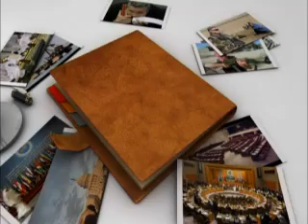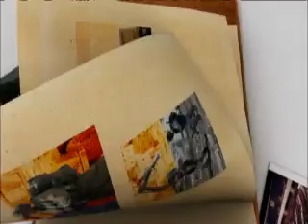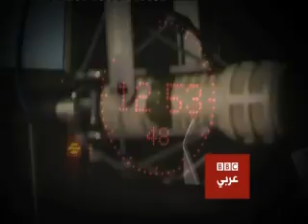أجندة مفتوحة : المواجهة مع إيران نفطية ام نووية؟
يتساءل زين العابدين توفيق في هذه الحلقة إذا كان الأمريكيون مترددين في ضرب سوريا فلم يتحدثون عن ضرب إيران؟ أم هو هجوم دبلوماسي لحمل إيران على تقديم تنازلات تؤخر برنامجها النووي بضع سنين؟ هل إيران مستعدة لذلك الآن؟ وهل يلين الموقف الروسي الصيني   إزاء المساس بسوريا وإيران..ماذا عن الموقف العربي..كل هذه الأسئلة وغيرها أثارها تصريح لوزير الدفاع الأمريكي بأن إيران سيكون لديها يورانيوم مخصب صالح لصنع قنبلة نووية في غضون عام وستكون قادرة على صنع سلاح نووي في غضون ثلاثة أو أربعة أعوام واصفا ذلك بأنه خط أحمر